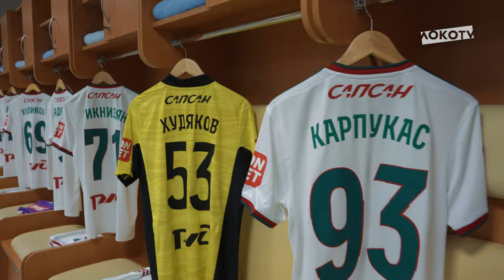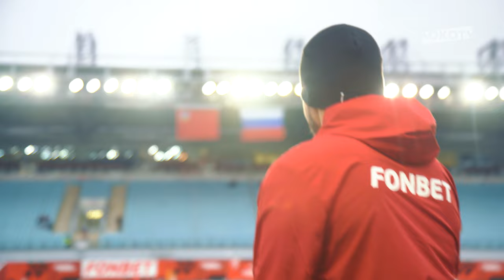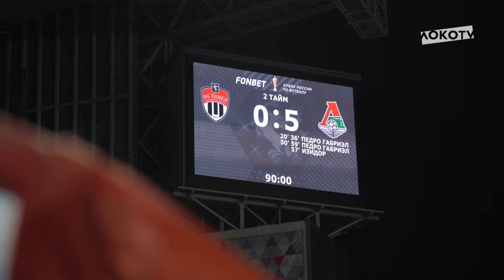Loko Live | Разгромная победа над «Химками»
Голевая феерия в Химках: четыре дебютных мяча от Педро Габриэла, ассистентский хет-трик Миранчука и гол Изидора — смотрите свежий выпуск рубрики Loko Live с гостевого матча против «Химок» в Кубке страны